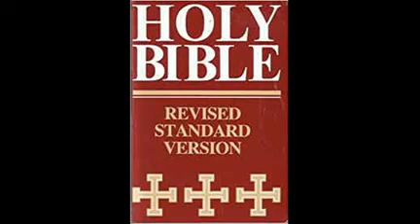RSV New Testament Read by Alexander Scourby (Part 10)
The Revised Standard Version (RSV) is an English translation of the Bible published in 1952 by the Division of Christian Education of the National Council of the Churches of Christ in the USA. This translation itself is a revision of the American Standard Version  of 1901, and was intended to be a readable and literally accurate modern English translation  which aimed to preserve all that is best in the English Bible as it has been known and used through the centuries and to put the message of the Bible in simple, enduring words that are worthy to stand in the great Tyndale and King James tradition.